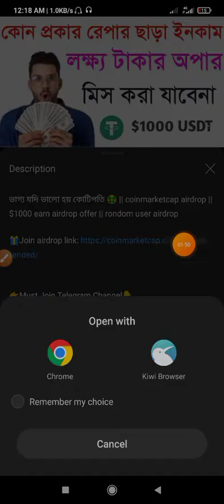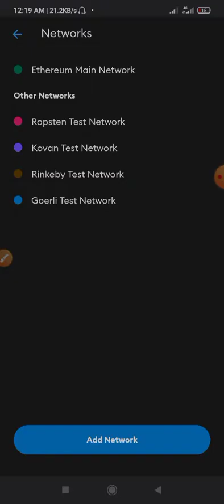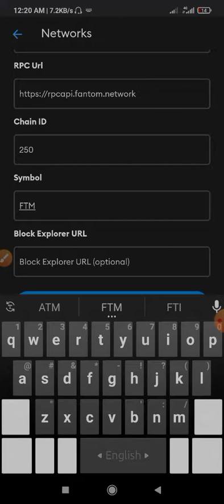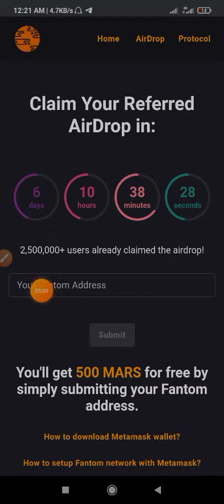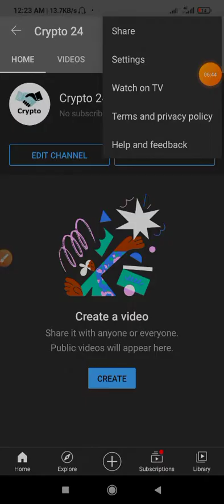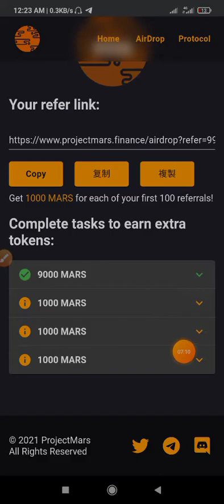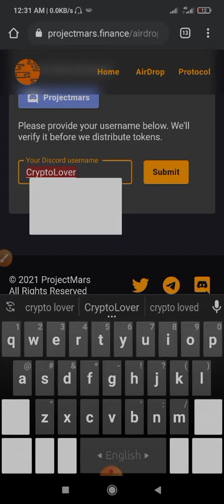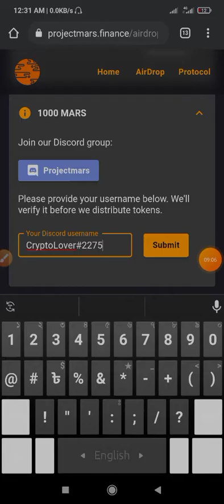$100 dollar airdrop || metamask wallet airdrop || FTM Network airdrop || 100 usdt airdrop offer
🔺If you are a friend of our channel then go below and see the link of all our accounts and follow.

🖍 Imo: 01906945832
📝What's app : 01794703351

earn money online,taka income apps,Earn Money From Smartphone,mobile earning app, trusted earning app, daily earning app, make money online,online income bd, online income bd payment bkash, online income bangladesh, online income app bd, online income bd 2021, bd online income,কিভাবে মোবাইল ফোন দিয়ে টাকা আয় করব,কিভাবে মোবাইল দিয়ে টাকা আয় করা যায়,ইনকাম অ্যাপ,অনলাইনে আয় বিকাশে পেমেন্ট ২০২১,মোবাইলে টাকা আয়ের সহজ উপায়,মোবাইল দিয়ে টাকা আয় বিকাশে পেমেন্ট 2021,মোবাইল দিয়ে টাকা আয় করুন 2021,android apps দিয়ে টাকা আয়,অনলাইন থেকে আয় করার উপায় freelancing,টাকা ইনকাম apps,android apps দিয়ে টাকা আয়,কিভাবে মোবাইল দিয়ে টাকা ইনকাম করা যায়,অনলাইন ইনকাম,বাংলাদেশি ইনকাম অ্যাপ পেমেন্ট বিকাশ,অনলাইন ইনকাম ২০২১,part time jobs for students, good income for work from home, best ways to make money, how to make money online 2021
More tags: অনলাইনে আয় বিকাশে পেমেন্ট ২০২১,মোবাইলে টাকা আয়ের সহজ উপায়,মোবাইল দিয়ে টাকা আয় বিকাশে পেমেন্ট 2021,মোবাইল দিয়ে টাকা আয় করুন 2021,android apps দিয়ে টাকা আয়,অনলাইন থেকে আয় করার উপায় freelancing,টাকা ইনকাম apps,android apps দিয়ে টাকা আয়,কিভাবে মোবাইল দিয়ে টাকা ইনকাম করা যায়,অনলাইন ইনকাম,বাংলাদেশি ইনকাম অ্যাপ পেমেন্ট বিকাশ,অনলাইন ইনকাম ২০২১,Best income app  2021,online income bd peyment  bikash,Payment  bkash, App,Online Income Bangladesh 2021,Daily income 2945 taka with proof,New earning app 2021,Online Income BD,Payment BKash,Earn Money Online,প্রতিদিনে ইনকাম ২০৪৫ টাকা পেমেন্ট সরাসরি বিকাশে,online income bd peyment bkash,online income,Best Earning App 2021 For Android,Earn Money From Smartphone,Daily income 6000 taka with proof,New earning app 2021,Earn 6000 Taka Per Day Bkash App Payment Online Income Bangla Tutorial 2020, Day Bkash Payment App,Online Income Bangladesh 2021, Income Bangla Tutorial 2021,online income bd 2021,bangla taka income,bd online earning payment bkash,bkash cash earn money online,taka income apps,অনলাইন ইনকাম, Online income Bangla, earn online , how to make money online ,Earn 500 Tk Per Day , Online Earning bangla Tutorial , Bkash Earn Money , Student Jobs Bd , how to earn online in , bangla tutorial , outsourcing , online income tutorial , work from home jobs , work at home , tutorial , earn money from internet without investment , earn money , 2021 click = 1 tk , online income Apps , সেরা ইনকাম এপ্স , online income , ১ ক্লিকে ৫ টাকা ইনকাম , earn money , bikash , bikash prement , bangla ,earn money online , taka , online , earn , money , affiliate marketing bangla , online income bd ,  ২০০০ টাকা , online income site bd , online income app bd , income app , অ্যাপ , payment ,youtube ,

#$100_airdrop